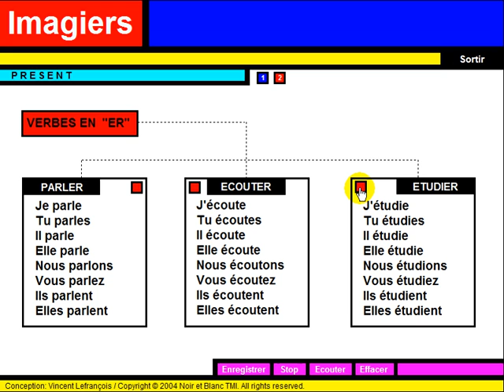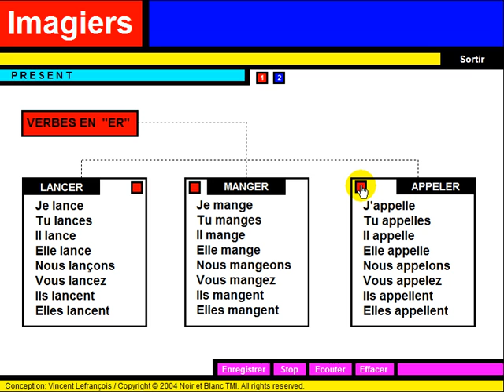Fransk leksjon = Conjugaison = Présent = er